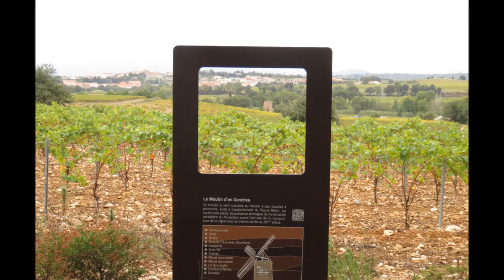Randonnée à Fourques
Venez faire connaissance avec cette belle commune des Aspres dans les Pyrénées Orientales, à travers cette belle petite balade autour des vignes Fourcatines.